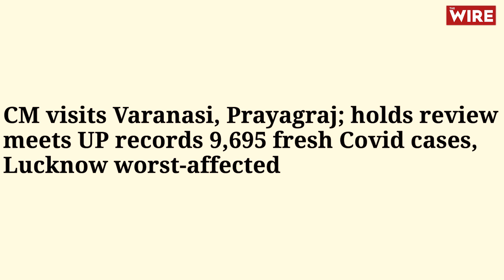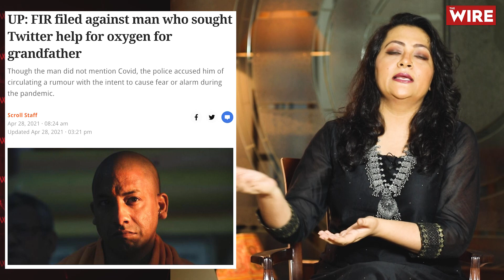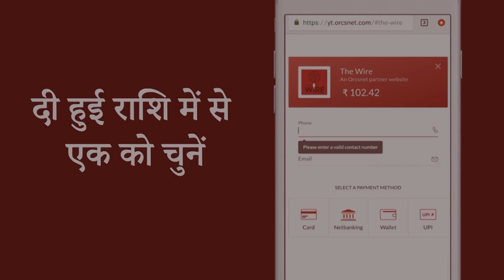PM Modi Heaps Praises on Yogi Govt; But What Is The Truth? | Arfa Khanum | Yogi Adityanath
प्रधान मंत्री नरेंद्र मोदी ने गुरुवार को वाराणसी में महामारी के दौरान भाजपा शासित राज्य के प्रयासों की प्रशंसा करते हुए कहा, “जिस तरह से उत्तर प्रदेश ने सीओवीआईडी ​​​​-19 की दूसरी लहर को संभाला और संक्रमण के प्रसार की जाँच की, वह अभूतपूर्व था।”
पीएम ने कहा, "कोरोना से निपटने में, उत्तर प्रदेश के प्रयास 'उललेखनिया' (उल्लेखनीय) हैं," पीएम ने कहा कि वाराणसी सहित पूरे राज्य ने पूरी ताकत के साथ वायरस के बदलते और घातक रूपों का मुकाबला किया.

इस मुद्दे पर द वायर की सीनियर एडिटर आरफ़ा ख़ानम शेरवानी ने वरिष्ठ पत्रकार राम दत्त त्रिपाठी से चर्चा की।